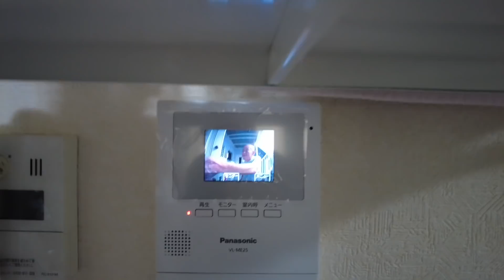EP #55 COOKBANG!🇯🇵Special KARE-KARE Na LULUTUIN Ng HiwaHIWALAY At Ang SPICY ButteredSHRIMP!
lutongPinoy buhayJapan Pinoysabroad SOGOOD BAHAY 6 Part3 COOKING PORTION. Magluluto Si Sexy Mom Ng Kare-Kare At Buttered Shrimp.